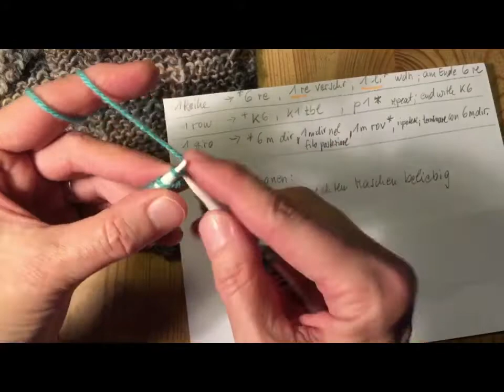„Kleine Pause“ - little blanket (English)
Tutorial for a little knit blanket

Have fun knitting 🧶